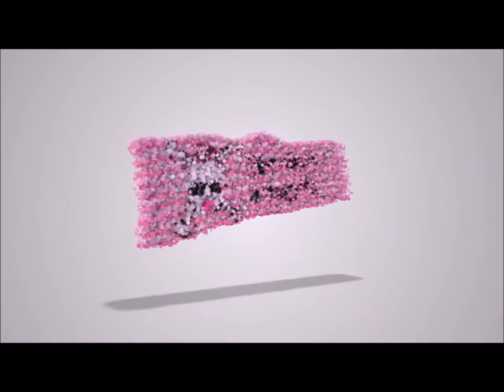Meet the Queens of Miss NotSafe4Werk.com 2015: Luna Nova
Get to know Luna Nova from Citrus Heights, CA, one of the contestants vying for the title of Miss NotSafe4Werk.com 2015!